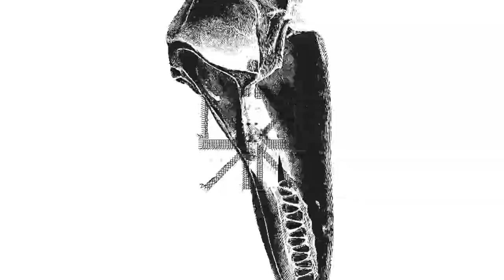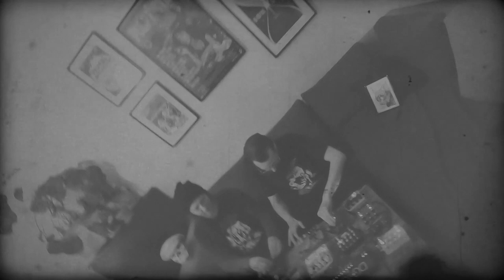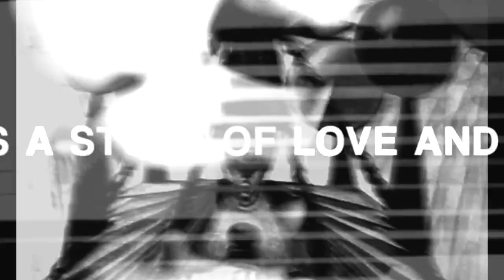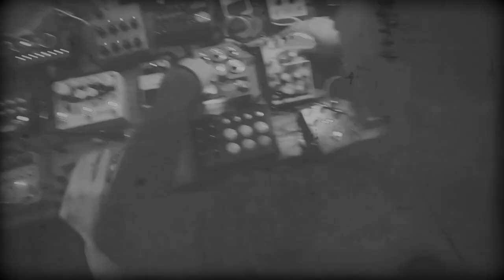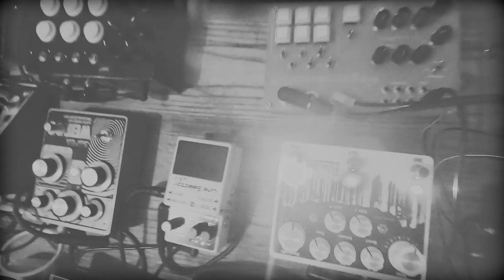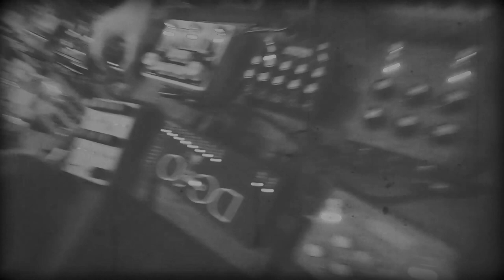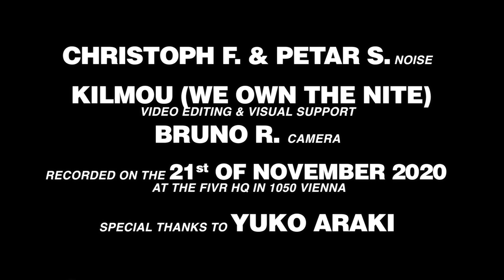Fall Into Dry Lungs & We Own The Nite - Harshnoise & Visual Performance AMPLIFIED ONLINE GIG 2020-11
Made for Yuko Araki's Twitch Streaming Festival "AMPLIFIED ONLINE GIG" (Tokyo, Japan)

Also performing during this stream: Yuko Araki & Ginji Kimura (Japan), Taro Aiko (Japan), Knifedoutofexistence (UK), Kyosuke Terada (Japan), Like Weeds (Japan) & Nick Klein (USA)

Christoph F. & Petar S. - Noise
Kilmou (We Own The Nite) - Video Editing & Visual Support
Bruno R. - Camera

Recorded on the 21st of November 2020 at the FIVR HQ in 1050 Vienna

Special Thanks to Yuko Araki